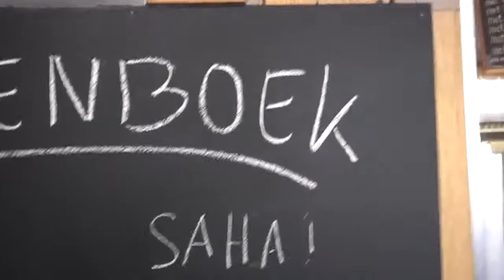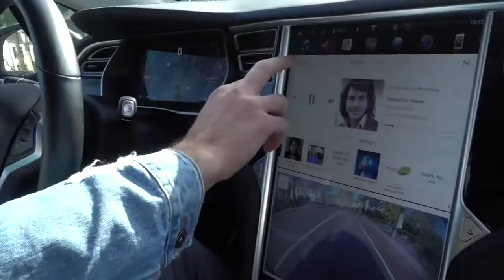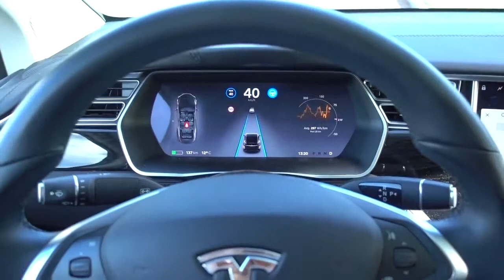SOLLICITEREN BIJ SNACKBAR! - ENZOKNOL VLOG #1548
Patat bakken, kan iedereen dat of moet je daar echt veel ervaring voor hebben? Daar ga ik achter komen vandaag!

Mijn naam is Enzo Knol en ik maak elke dag 2 video's
Een vlog over mijn leven om 16:00
Een video wat van alles kan zijn om 19:00 (vaak minecraft)